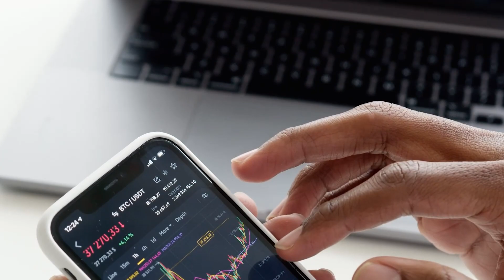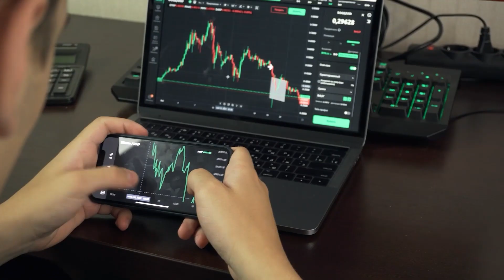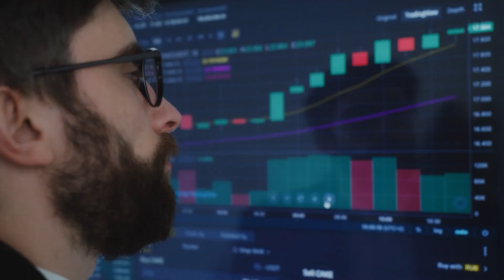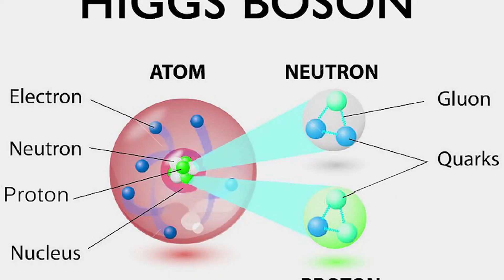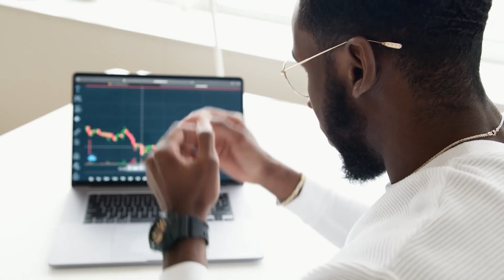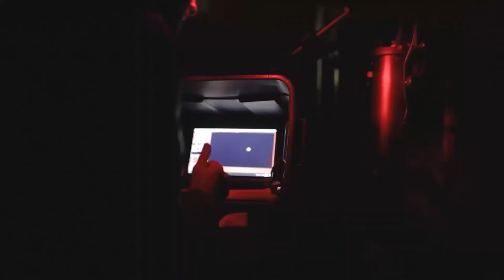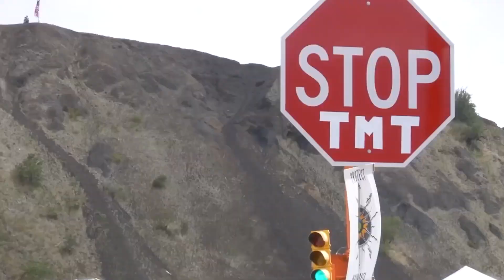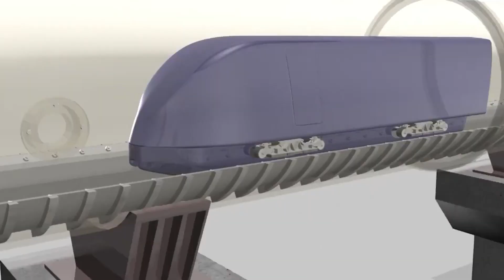Epochal Megaprojects that will change the world forever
In this video, you'll learn about how modern humans are trying to manage climate change, how they're conquering space, and why China isn't as simple as it seems. Mega-projects are massive investments in science, technology, and infrastructure that have the potential to change humanity's way of life. By the end of the video, you'll find out about a mega-project that Elon Musk failed to execute.

Timecodes:

00:00 Intro
00:28 The Line in Saudi Arabia
02:49 The Great Green Wall
04:44 One Belt, One Road
06:21 Large Hadron Collider
08:16 Dyson Sphere
09:28 Telescopes
11:25 30-Meter Telescope
12:43 Jupiter's Moon Exploration
14:30 Hyperloop One
17:00 Conclusion